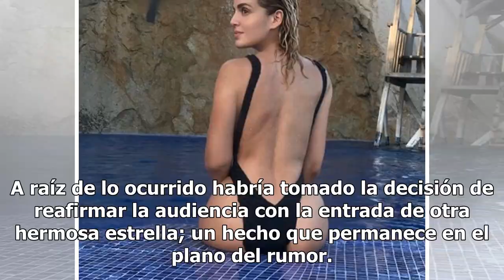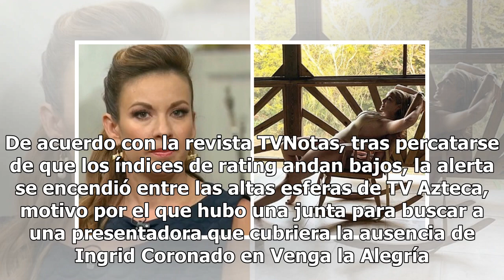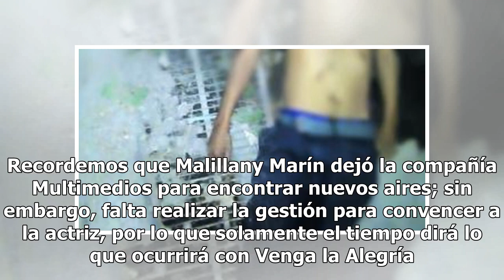Tras desplome, VLA buscaría a Malillany Marín para olvidar a Ingrid Coronado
La lucha por ganarle a la empresa Televisa en el rating sigue latente entre los altos mandos de la firma TV Azteca y esta vez la idea de la contratación de una estrella causó revuelo. Hablamos con esto de Malillany Marín. Después de que se anunciara la salida de la conductora Ingrid Coronado, tal pa...